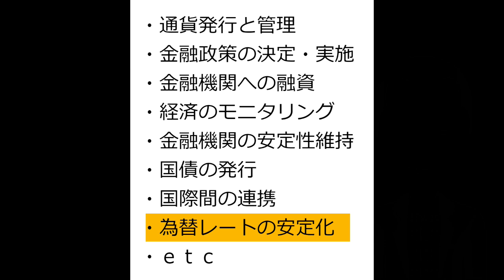【経済】日本銀行は何をやっているのか？【アトムミニ】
「こんにちは、」

あなたは、日本銀行を知っていると思います。日本銀行、略して日銀です。

では、日本銀行は何をしているかを知っていますか？

たぶん、多くの人は、何をしているのかあまりよく知らないと思います。

本日は、日本銀行は何をやっているのか？と私の感想をお伝えします。